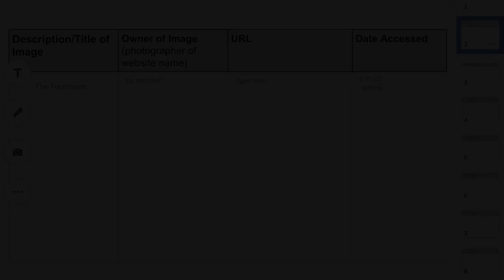Linden 5Sw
Book Trailer: Skandar and the Unicorn Thief